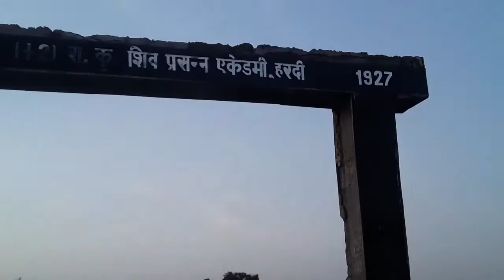Mix blogs 😂😂mix blogs हमारा स्कूल है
Mix blogs channel subscibe kare or like kare or like kare or

my youtub channel follow me on instagram Facebook taripod my mobile stupa mini taripod digiblt light +10 mix blogs form bihar muzaffapur (india) 1)i am enjoy this vedio 2)and subscibe to me channel super likes 👎 3)thank you so much for watching (4) my vigging hope relme phone norjo 30